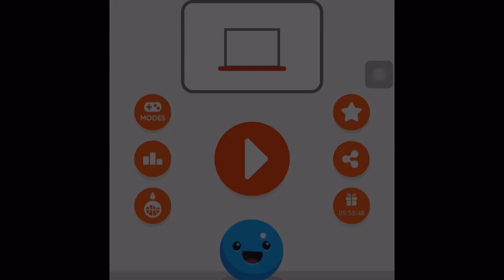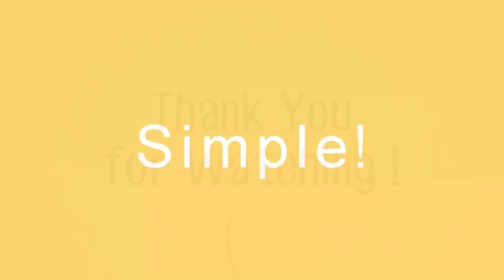Simple iOS Games | Basketball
Editing: iMovie

Sorry had to reupload the Vid